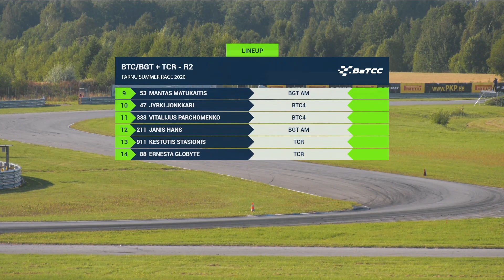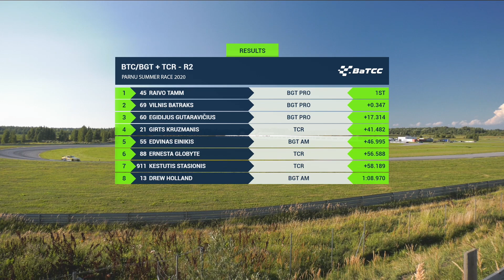BGT + TCR Race 2 Parnu Summer Race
The proper showdown of GT cars, the battles of TCR cars that caught the attention of worldwide media and were fighting with the opponents and the heat. See the Race 1 of Baltic Touring Car Championship Round 3, penultimate round of the series.